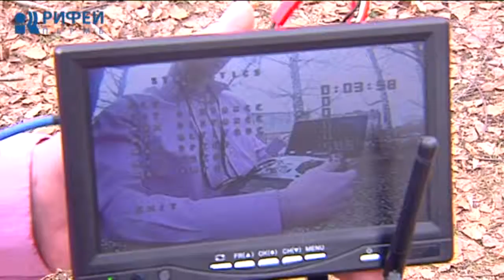Оплачиваем проезд. Квадрокоптеры